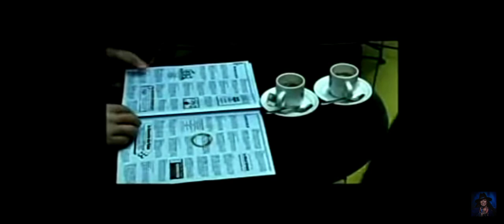Валерий Леонтьев. Мишель.